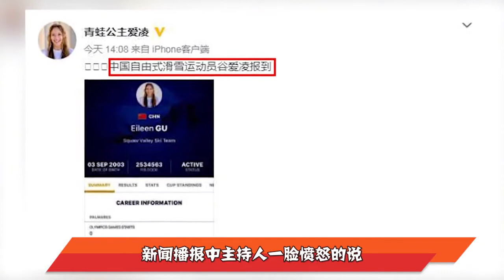谷爱凌刚传喜讯，外媒就攻击她“背叛美国”？央视力挺给足牌面